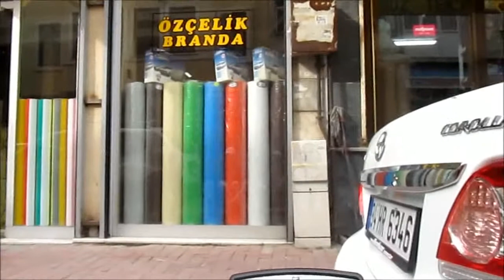Unkapanı - Aksaray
Turkey, İstanbul, Unkapanı, Aksaray sokak ve caddeleri.
Mayıs 2012